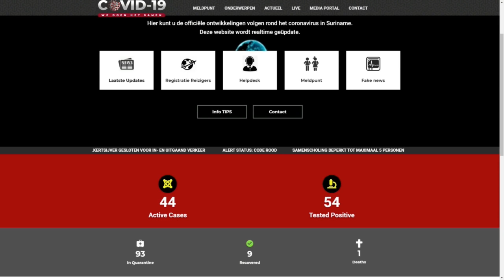03 06 2020 Vincent Naarendorp over COVID-19